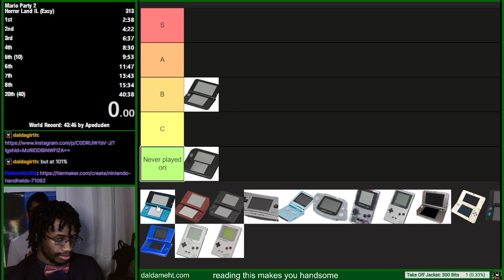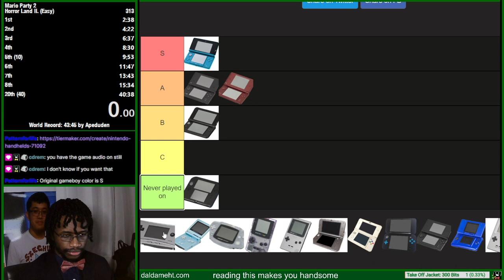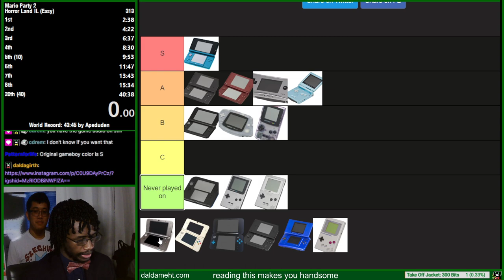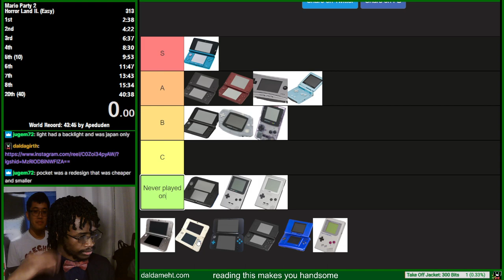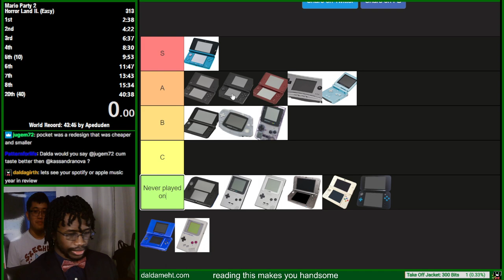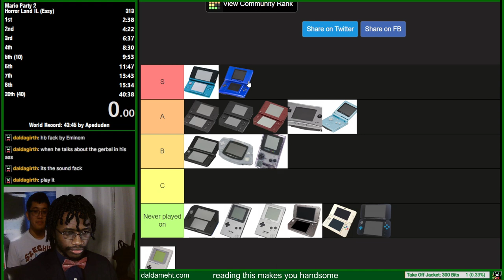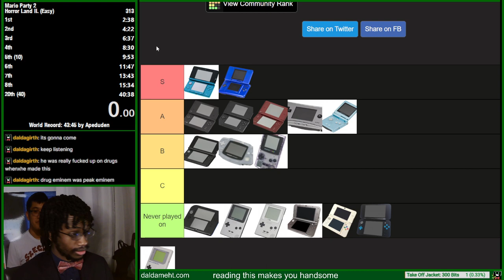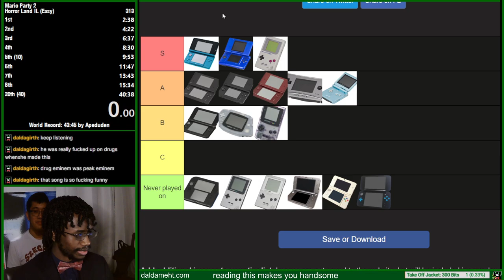Daldameht Streams - Nintendo Handheld Tier List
To all of you putting your opinion in the comments about how bad this tier list, please shut the fuck up